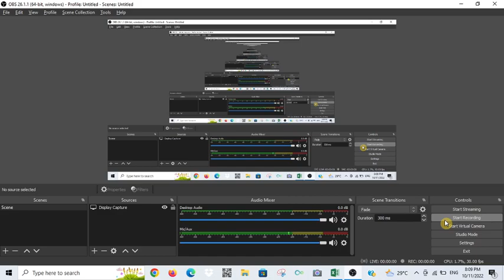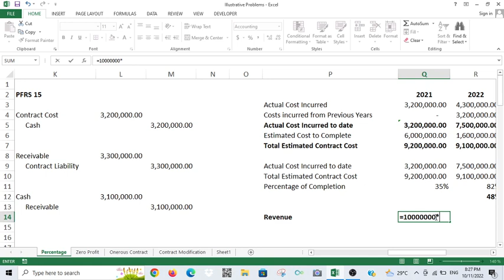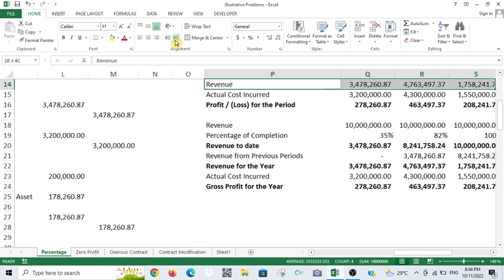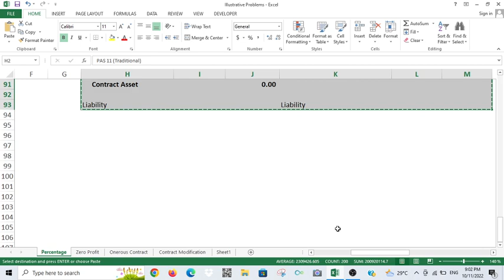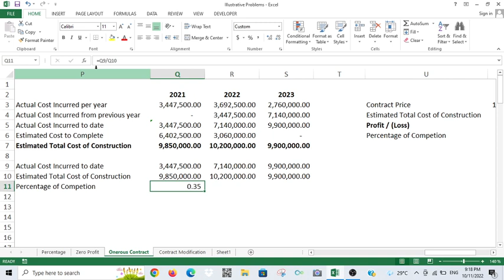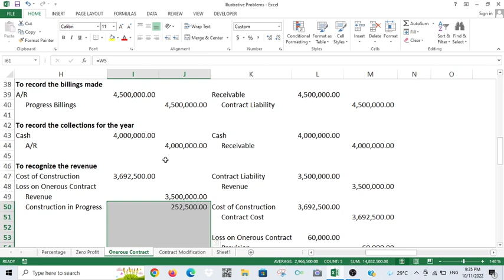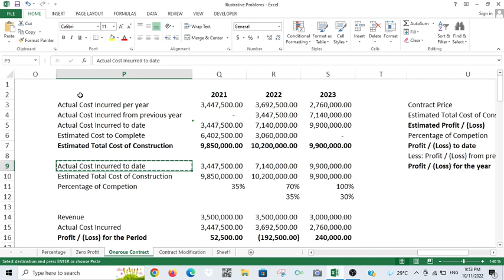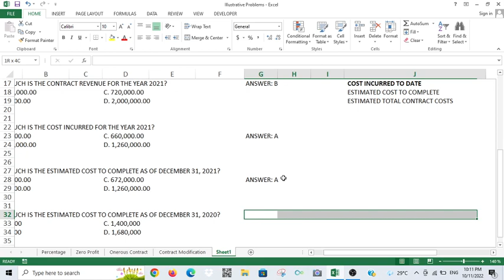Construction Contracts Illustrative Problems